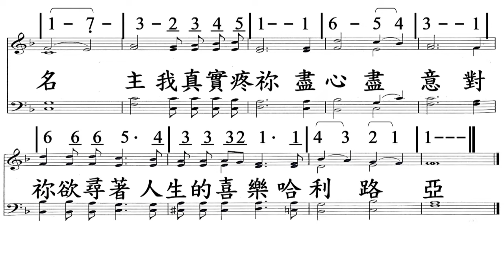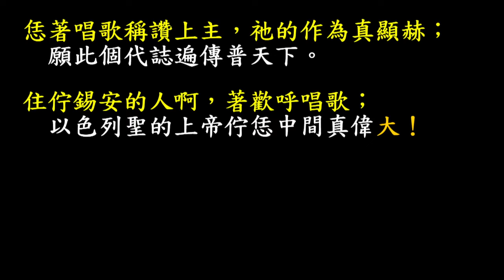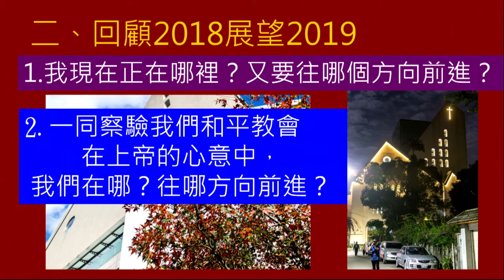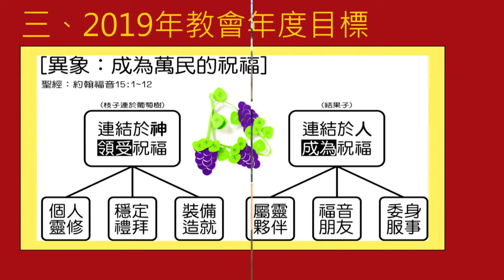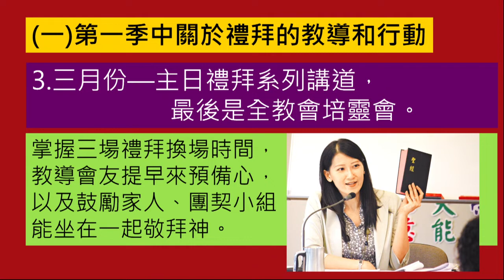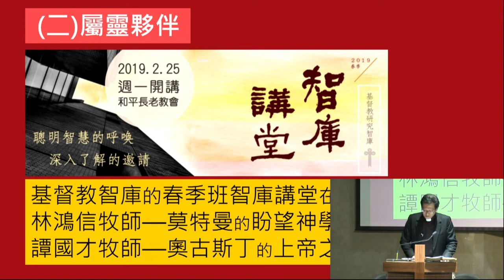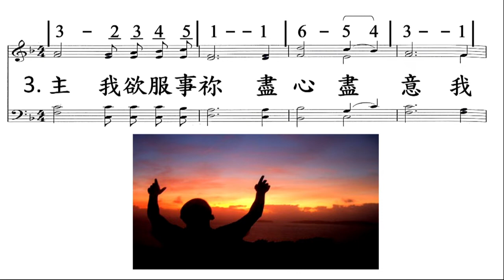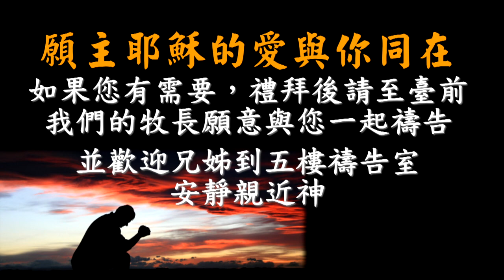190106 主日崇拜（第二堂 台語）成為同來敬拜的屬靈夥伴